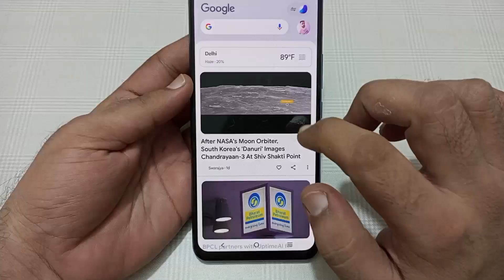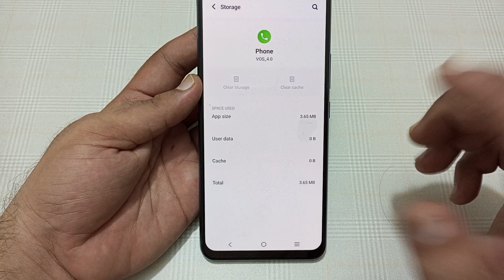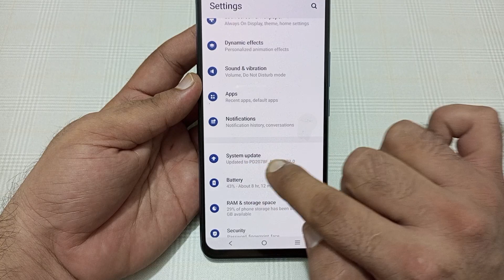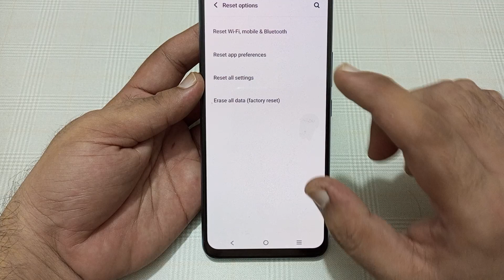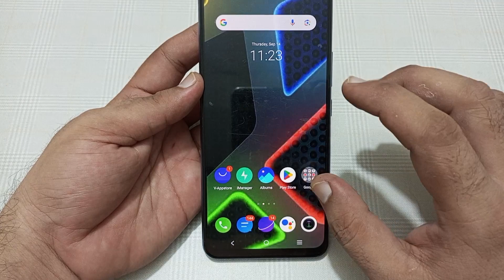call karne per display off Ho jaati hai IQOO z7 Pro, IQOO z7 Pro call screen off problem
Best powerful CPU under 10k

60-Inch Tripod with Bag

7 Socket 6A Extension Board

multiplug Extension